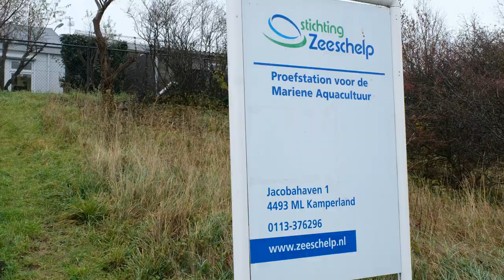Erasmus MC: Vlog #28 - Zeewier tegen ziektes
Wetenschapper Monique Mulder heeft onlangs een voorraad zeewier (die ze zelf heeft geknipt!) opgehaald in Zeeland. Hier gaat ze onderzoek mee verrichten.